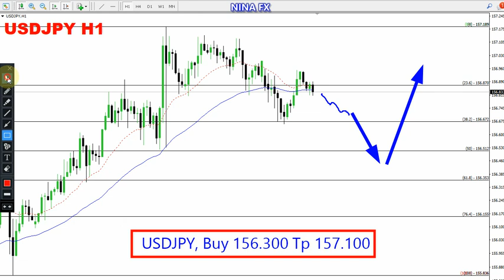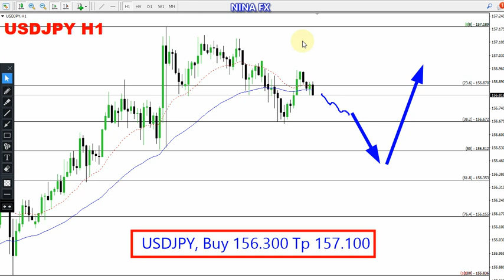USD JPY Daily Forecast for May 28, 2024